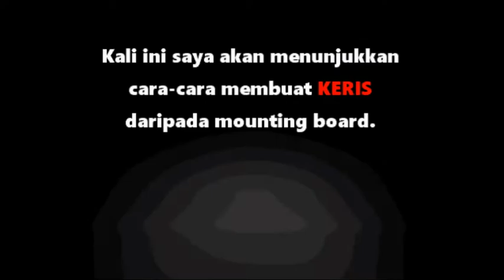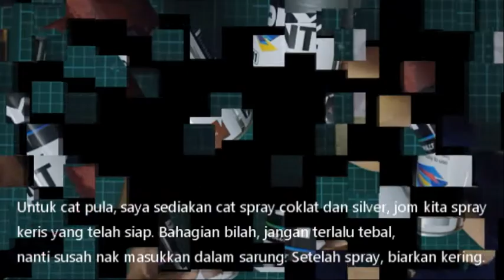Cara Membuat Keris daripada Kertas Mounting / How to Make Keris from Mounting Board.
KERIS template